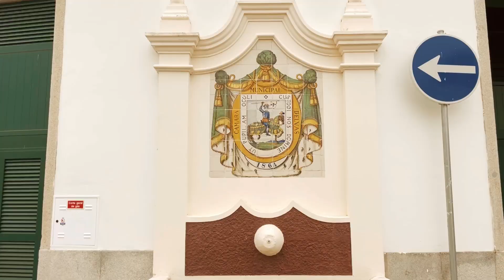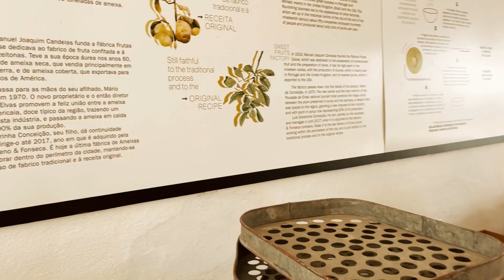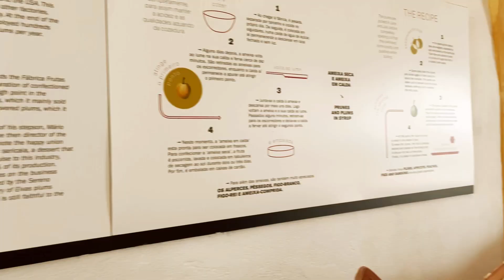With Strength and Resilience, Elvas, ‘Queen of the Border’ Scripts its Destiny.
At the confluence of cultures and religions, Elvas holds its title from a steady line of national protection against repeating invaders. On the top of its hill, it exudes a sense of freedom like nowhere else.

This masterful example of defense architecture is part of the UNESCO World Heritage List. Among which are included Elvas Historic Centre, the Amoreira Aqueduct, the Fort of Santa Luzia, and the Fort of Graça.

Cities that played such historical characters are often harder to project into modern times. Not Elvas. Cultural institutions and art initiatives share the wealth of its stories and show clear signs of agency. Townhouses are on offer, a TGV (fast train) will pass here, and the amazing offers of local specialties including the famous delicacy, the Elvas Plum, will fill any visitor and future inhabitant with joy.

Elvas. A shell. A star. A maze of narrow streets undisturbed by cars where dogs live large, nonchalant, and cats nap on tombs and hairy walls.

Elvas in Alto Alentejo, a region at the border of Spain, filled with treasures of history and natural wonders, is a destination for anyone fascinated by European architecture style, and its length of stories and secrets.